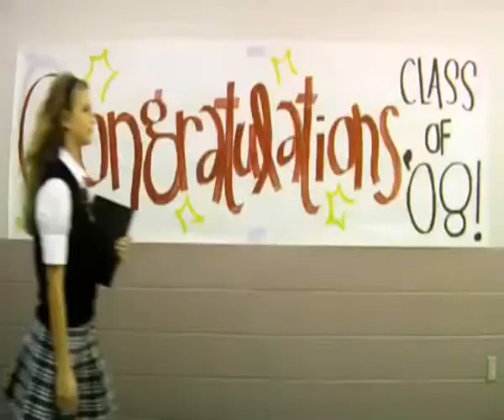Savannah Outen - Goodbyes(HQ)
Savannah Outen - Goodbyes. Nova música. Camilla Oficial Musics: O Canal da Música. Confira também outros vídeos no meu canal